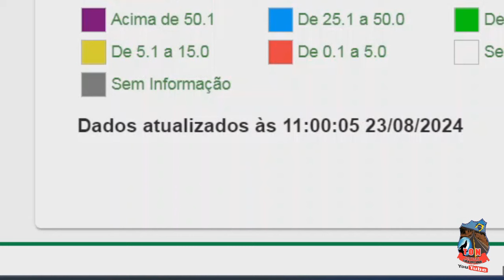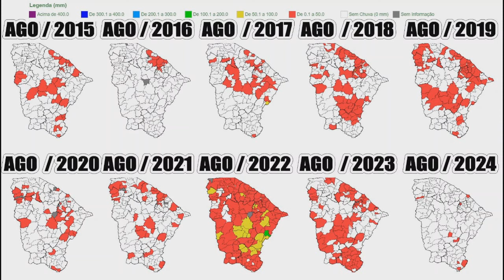CHUVAS NO ESTADO DO CEARA Atualizado 23 08 2024